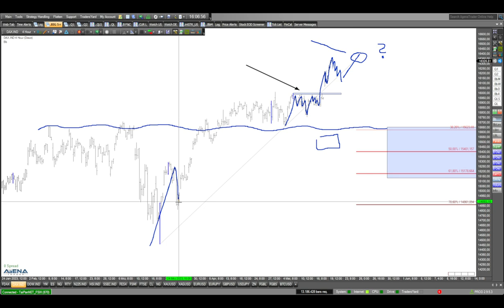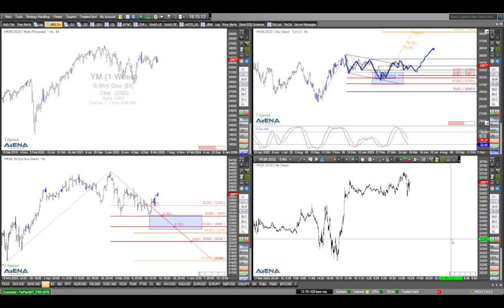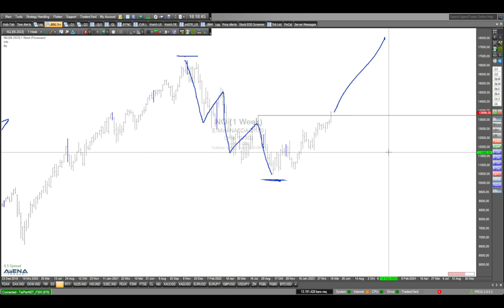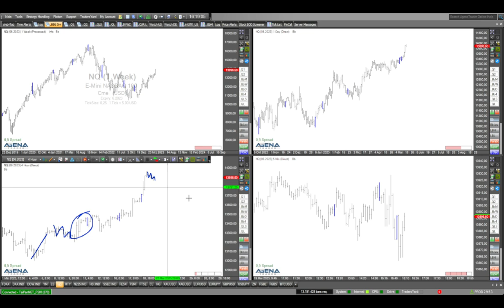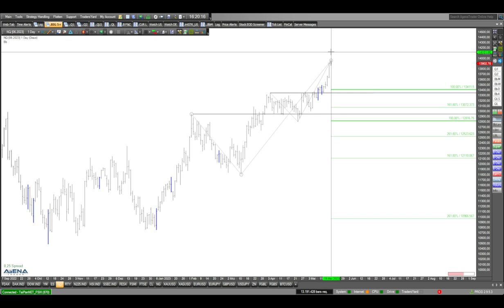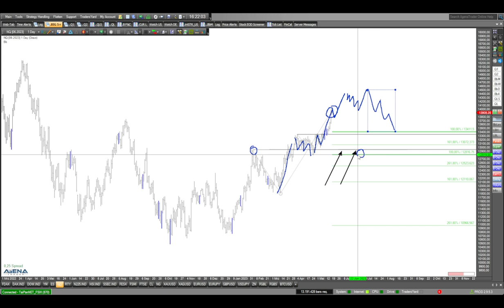Dax mit Allzeithoch - der Leckerbissen - geht es weiter rauf?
Der Dax klettert hoch und hat heute ein neues Allzeithoch erreicht. Das ist mal ein Leckerbissen für Börsianer! Kann der Markt weiter hoch laufen? Das schauen wir uns im Video mal genauer an.